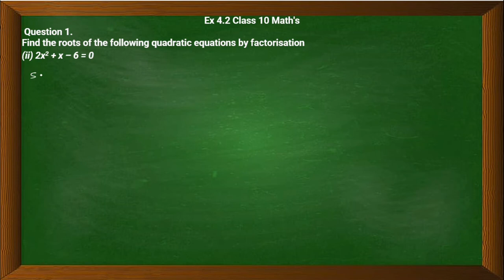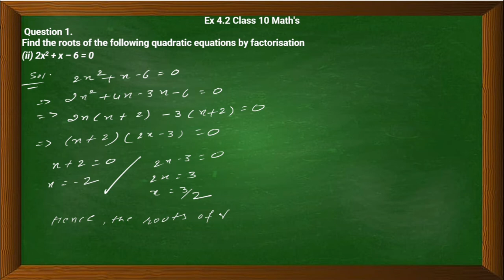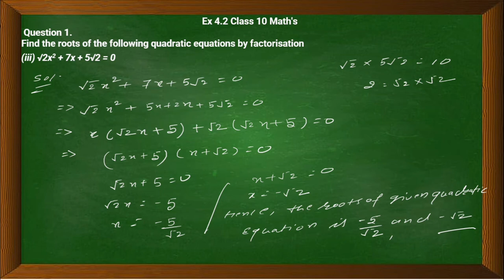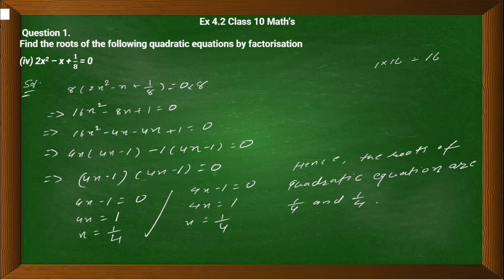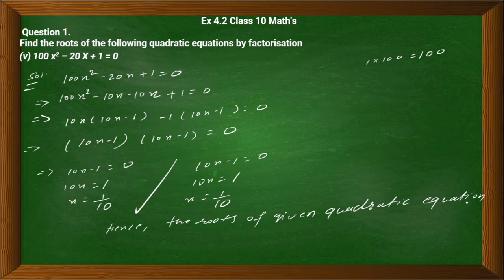NCERT Solutions for Class 10 Maths Exercise 4.2 Chapter 4 question number 1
hello friends, ye video ncert ke solution se relateted hai , es video me quadratic equation ex -4.2 ke question number 1  ke sabhi question ka answer ko explaine kiya gaya hai .

ncert solution
NCERT Solutions for Class 10th Maths Chapter 4 Quadratic equation
Chapter 4 Class 10 Quadratic Equations (Term 2)
ncert solution class 10 ex-4.2 , chapter 4 quadratic equation